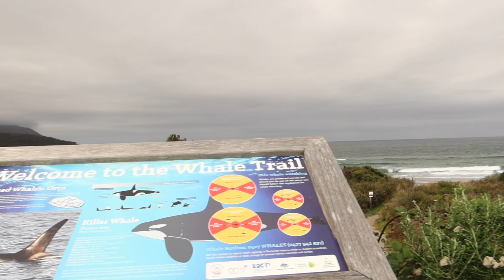Badminton 2021.. open Tasmania Hobart \\ Australia \\